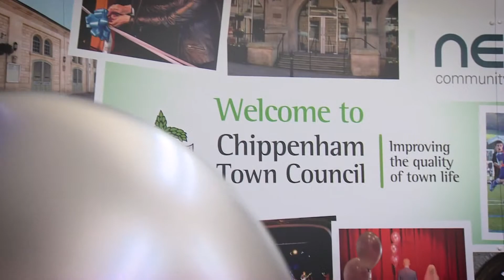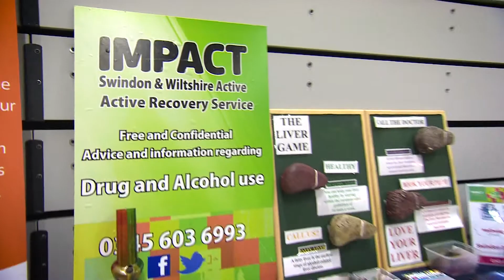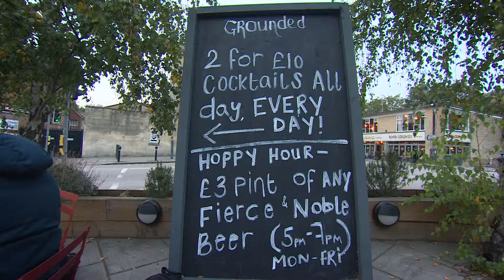Chippenham Purple Flag 2018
Chippenham Town Council have led the reaccreditation of Chippenham's Purple Flag status and we're thrilled to have worked with them on this project and on the events to celebrate.